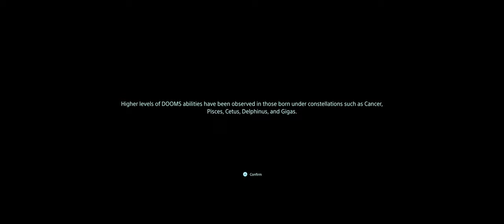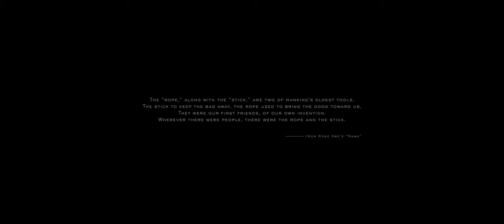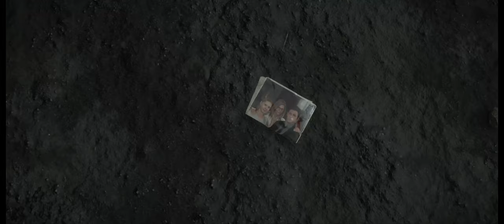Death Stranding - Part 1 - Walkthrough Gameplay [Prologue] [ PC - Ultrawide ] Warning [Trainer Used]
[Death Stranding - Part 1 Prologue] Warning [Trainer Used]

Death Stranding is an action game developed by Kojima Productions. It is the first game from director Hideo Kojima and Kojima Productions after their split from Konami in 2015. It was released by Sony Interactive Entertainment for the PlayStation 4 in November 2019 and by 505 Games for Windows in July 2020.

Death Stranding received generally favorable reviews with critics praising its voice acting, soundtrack, and visuals, with more mixed opinions regarding its gameplay and story. The game was nominated for and won several awards, including game of the year. Numerous commentators noted that elements of the game resembled the COVID-19 pandemic